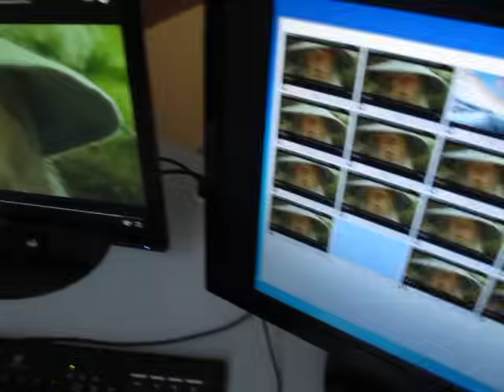Epic Sax Gandalf School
Typical and absolutely original school day at the computer lab